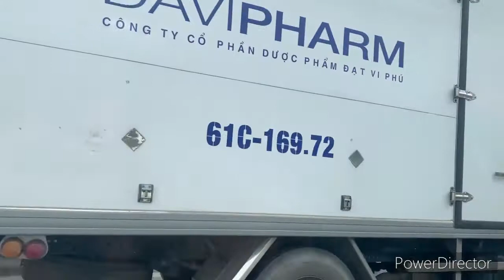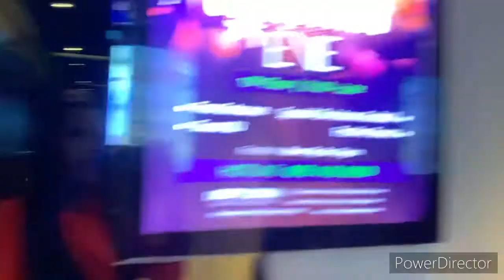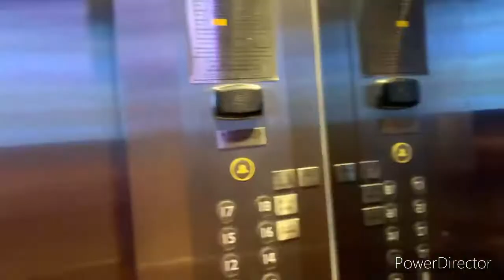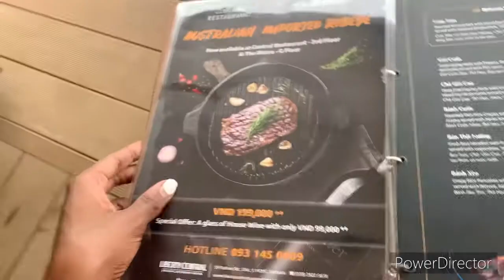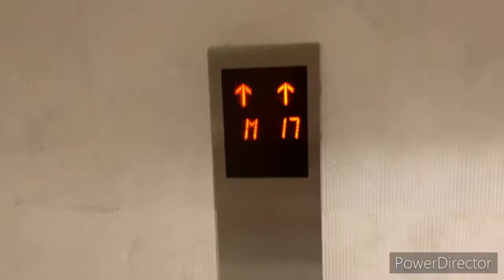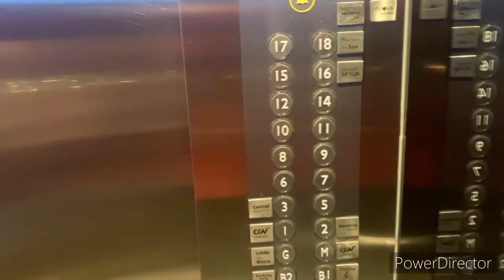HOW I SPENT MY 2020 CHRISTMAS// 1000 MILES AWAY FROM MY FAMILY// I cried😭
Hello sweethearts🥰🥰I hope you had a wonderful Christmas and hope you having great holidays 🎄🎅🧑‍🎄🤶enjoy these  little moments with me in this video just hanging out with my friend on Christmas day since i wasn’t home this is all i could do to have fun on this day ... I hope you enjoy the vlog and i hope you come back for more 🙏☺️and please don’t forget to subscribe 🥰